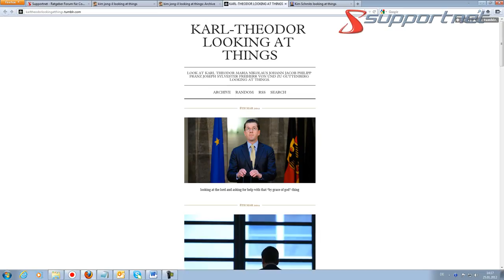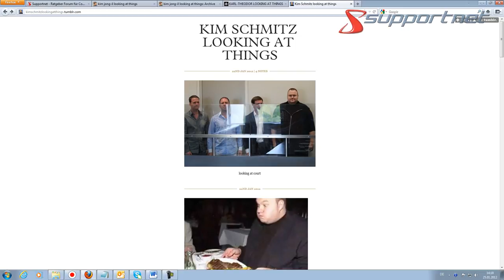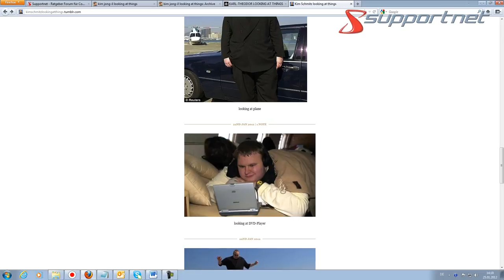Supportnet surft: Kim Schmitz (alias Dotcom) looking at things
Jetzt ist Kim Schmitz alias Dotcom dran in der Reihe Looking at things, wie Supportnet surft zeigt. Mehr dazu